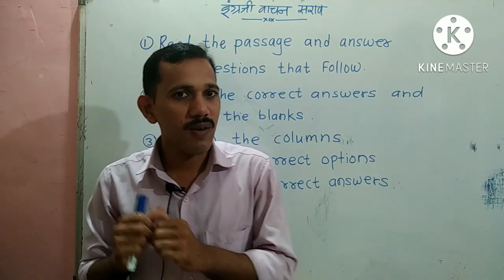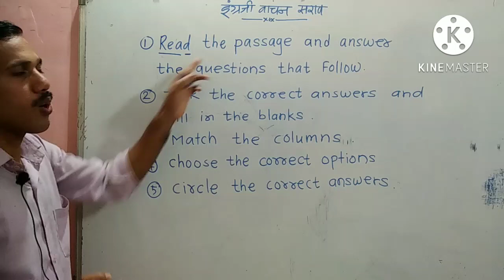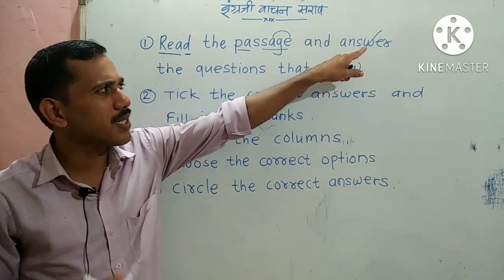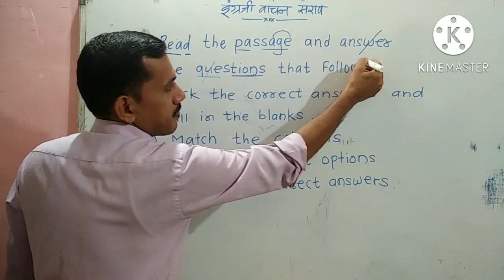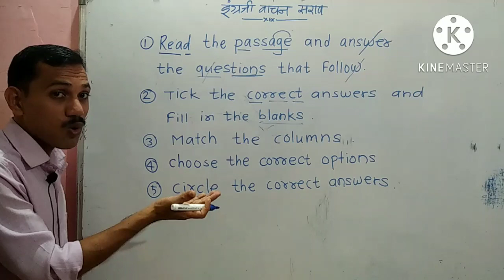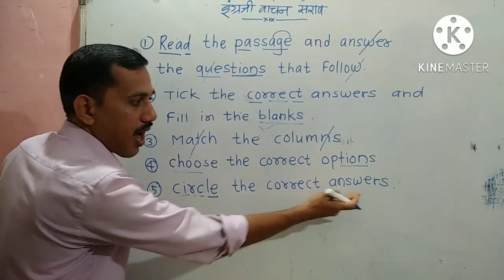इंग्रजी वाचन सराव.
इंग्रजी वाचन लेखन आणि बोल ना याच्यावर प्रभुत्व मिळवायचा असेल तर जोडी पद्धत ही एक प्रभावी संकल्पना आहे

इंग्रजी वाचन सरावाचे 15 व्हिडिओज पाहिल्यानंतर तुम्हाला जर इंग्रजी वाचता आली नाही तर तुम्ही बिनधास्तपणे आपल्या चॅनलला unsubscribe करू शकता